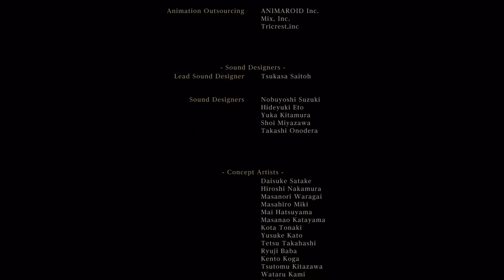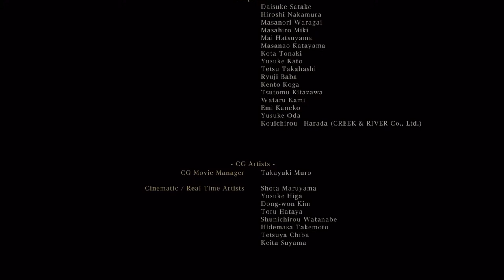I Did a bit of work off camera...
Hi welcome nice to see ya